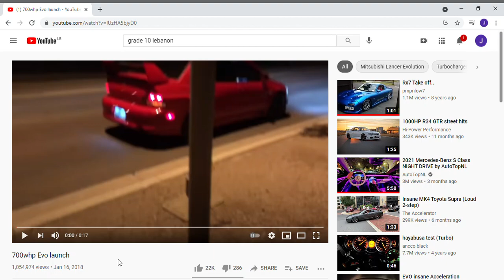Watching [700whp Evo launch]